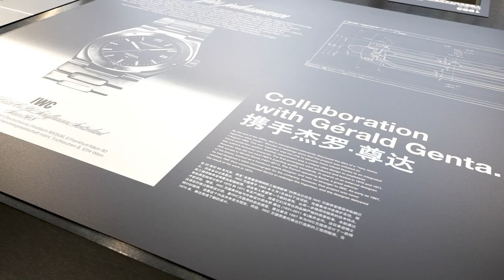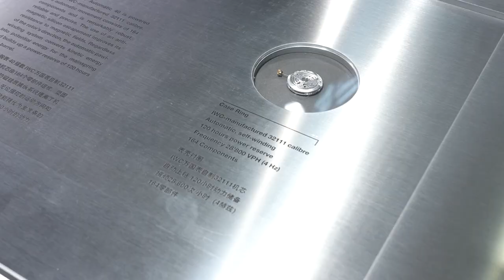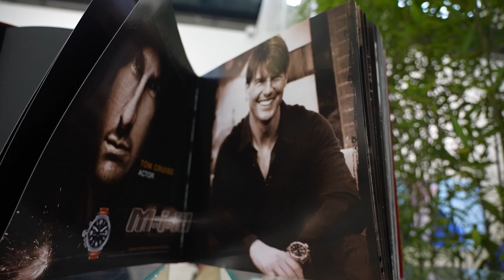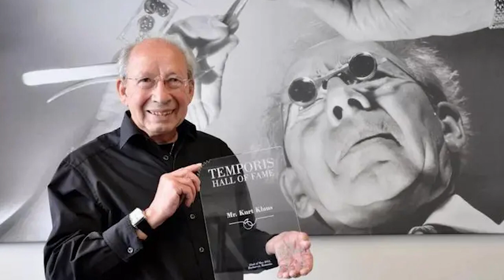【2023钟表与奇迹上海】表展新品快评 Day1